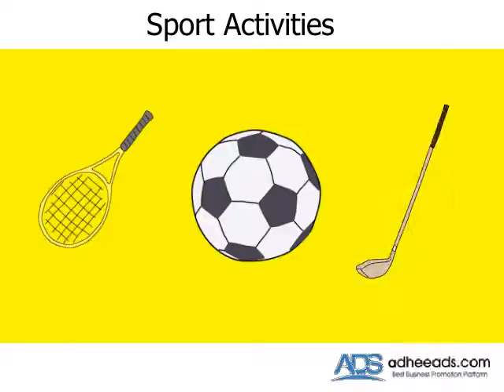Longman School System Kotla Arab Ali Khan Gujrat | Oxford syllabus | Affordable Fee | Free Transport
Play Group to Matric ( Admissions are open )

We provide the following services:

➤ Oxford syllabus
➤ Affordable fee
➤ Free transport
➤ Computer education
➤ Experienced staff
➤ Clean atmosphere
➤ Debates and co-curricular activities
➤ Discipline and Personality Grooming
➤ IT and Home Economics Lab
➤ Sport Ground
➤ Security proof building
➤ Islamic education
➤ Health facilities

Under Supervision: Tanvir Malik
Phone:
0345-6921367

Address:
Suntra Road Kotla Arab Ali Khan